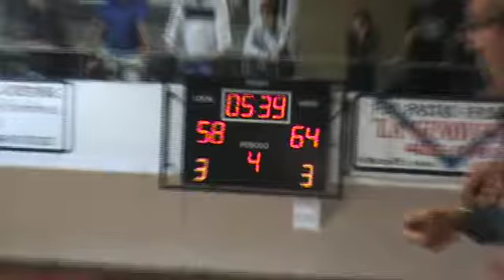FEDERAL 15/16 - FECHA 32 - JOSÉ HERNÁNDEZ vs HURACAN SAN JUSTO 4/4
José Hernández de Capital Federal VS. Centro Deportivo Huracan de San Justo

Fecha Campeonato: 32

Fecha Calendario: 25/03/2016 21:30 Hs.

Resultado del encuentro: 65 - 75